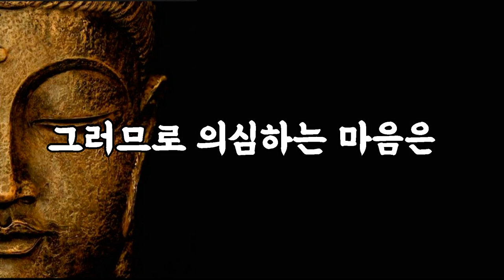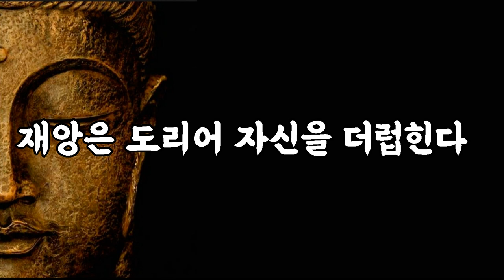50세이후 절대 매달릴 필요 없는 7가지 | 나이들수록 조심해야 하는 것 | 노후를 가장 행복하게 보내는 방법 | 오디오북 | 좋은말 | 처세술 | 부처님 말씀 | 석가모니